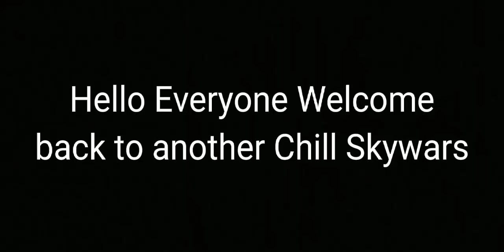Chill Skywars But Otg